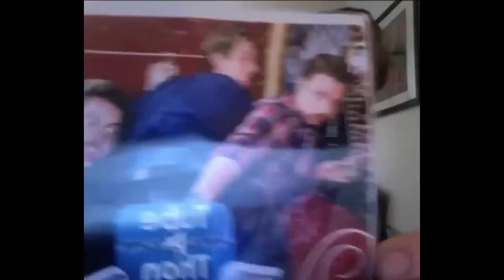JOE TALKS #6: "Ending the year with a Bang!"